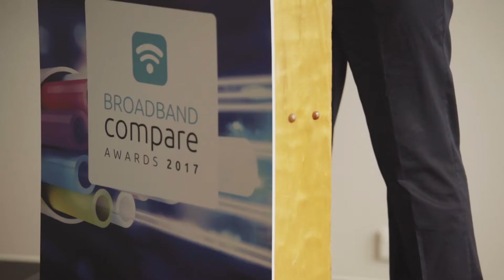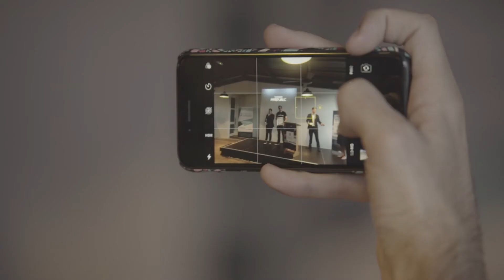Broadband Compare Awards 2017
Broadband Compare Awards event held on November 2nd, 2017 celebrated the very best of the broadband industry in New Zealand. The prestigious event has recognised the companies that provide New Zealanders with the very best products and services in the broadband industry.